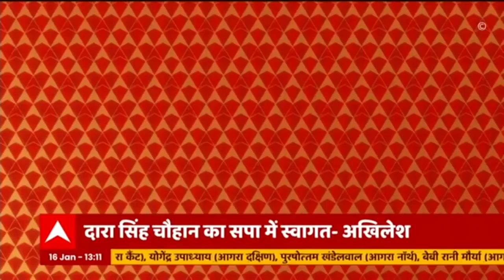Akhilesh का CM Yogi पर तंज, 'गोरखपुर के लिए जो विदाई हुई है उसके लिए मैं बधाई देता हूं'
BJP के नेता दारा सिंह चौहान सपा में शामिल हो गए हैं। अखिलेश यादव ने सपा की सदस्यता दिलाई। अखिलेश ने प्रेस कॉन्फ्रेंस करके सरकार पर खूब प्रहार किए। देखिए क्या बोले ?